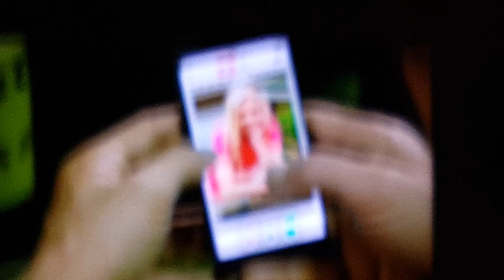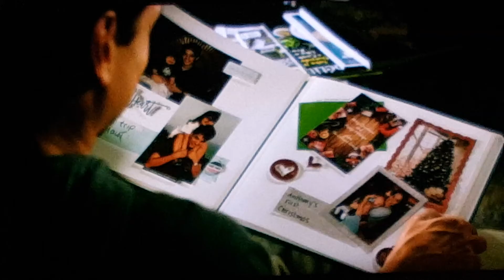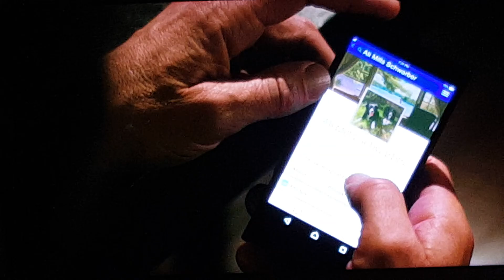cobra kai reflection